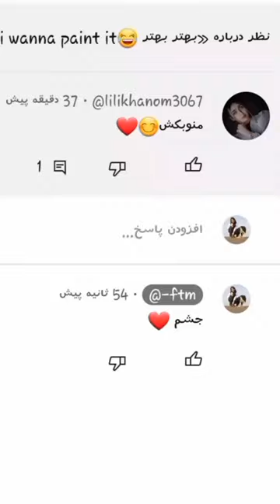از بین کامنت ها یک نفر رو میکشیم..art painting face @lilikhanom4216